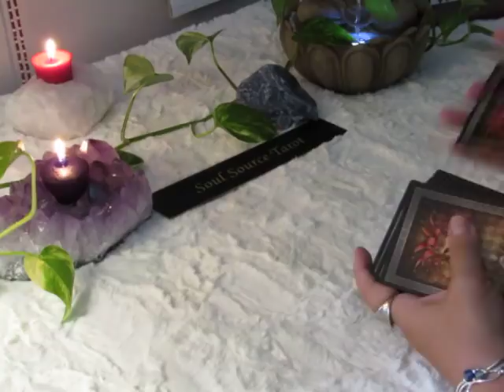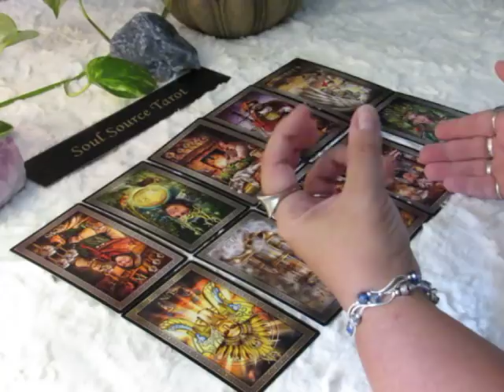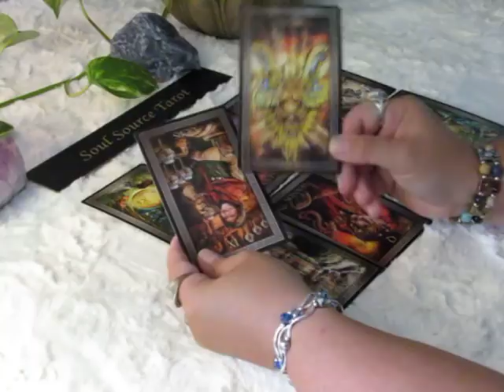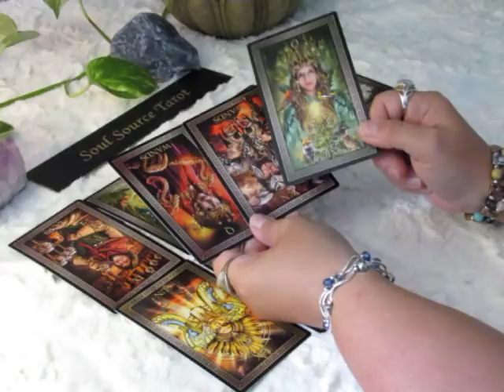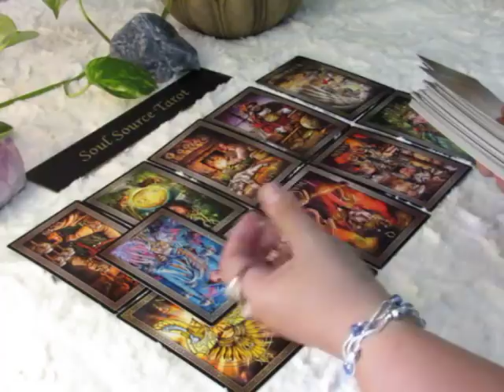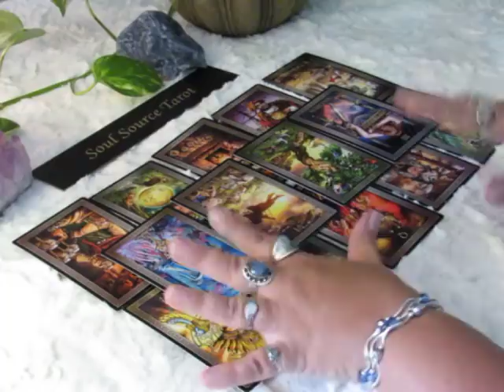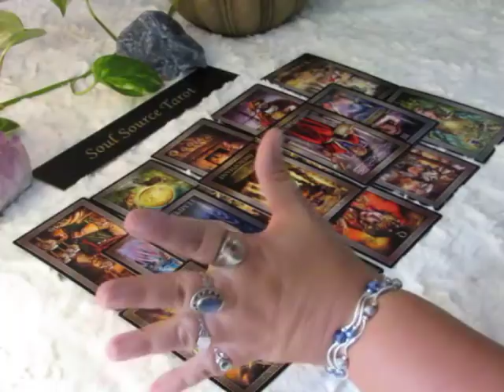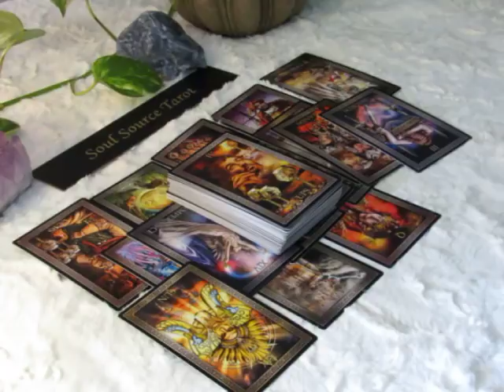~The Daily Vibe~The Queen of ...... ~08/03~August 3 2018 Daily Tarot Reading